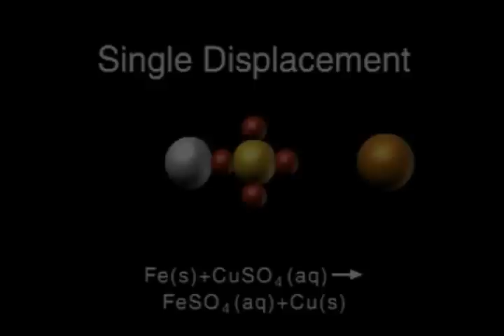J Blizzle's Chemical Reactions Rap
A rap song about the five types of chemical reactions